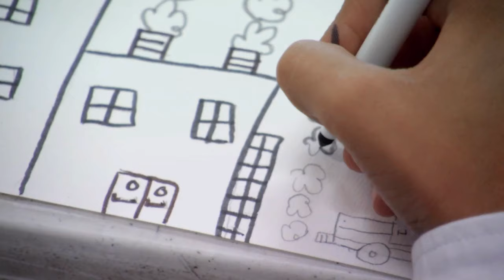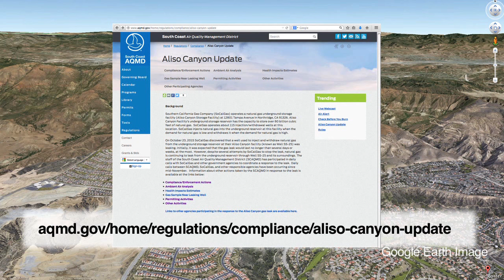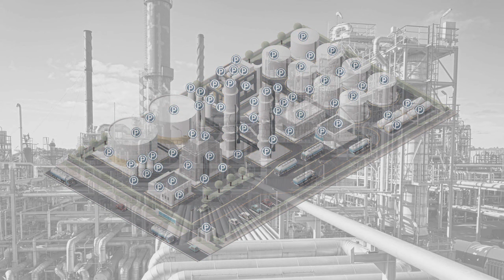Dec 2015/Jan 2016 SCAQMD Governing Board Highlights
In this episode, the Governing Board approves an urgent purchase of special air monitoring equipment to help protect the community surrounding the recent gas storage leak near Porter Ranch in Northridge,  moves to address the single most important air pollution reducing measure for the upcoming Air Quality Management Plan, and honors two long time Governing Board members during their final meeting, as they will be stepping down after many years of dedicated service.